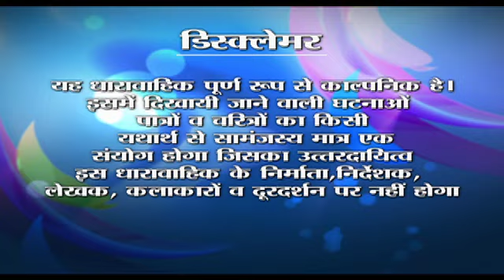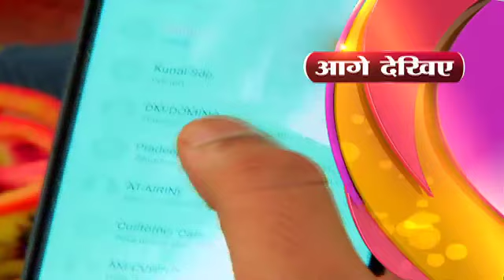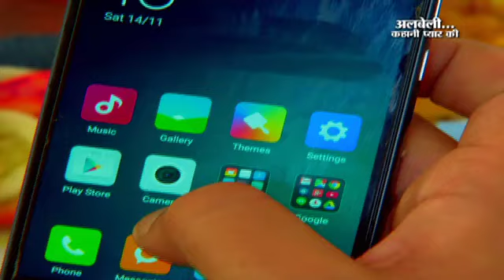Albeli... Kahani Pyar Ki - Ep #21